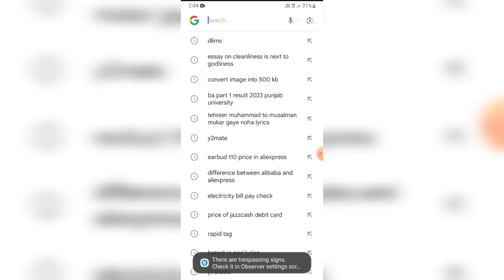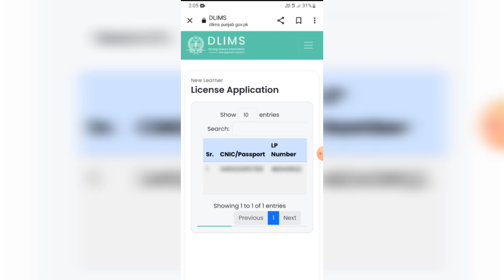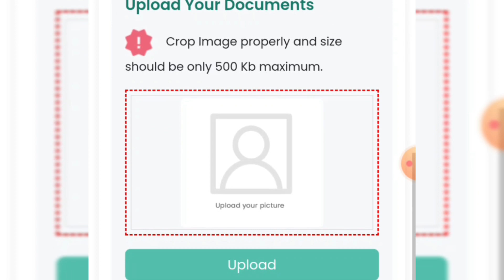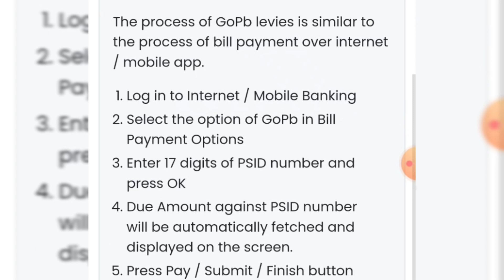How to make driving licence learner from home, online apply driving licence learner#license#driving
How to make driving licence learner from home, online apply driving licence learner
driving licence
driving license
how to make learning license online
how to get bike learner license
driving licence test
how to get driving licence online
make learning license
make learning license online
get your learner driving license online now
Apply driving licence learner through link
Online License - Punjab Police